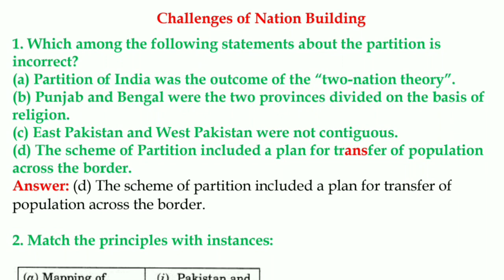Q.1. Which among the following statements about the partition is incorrect?